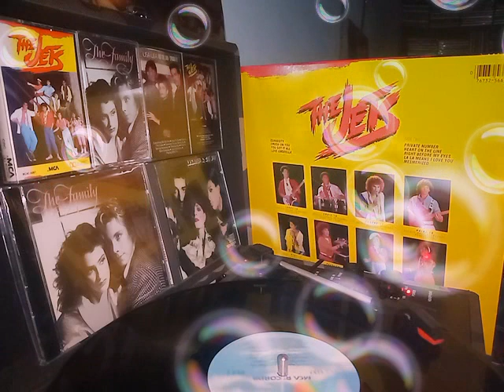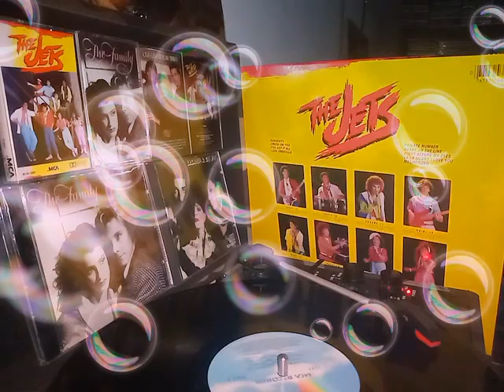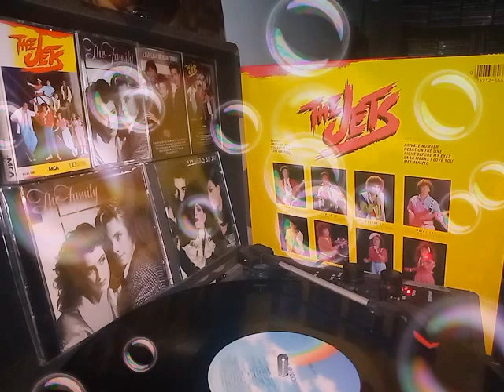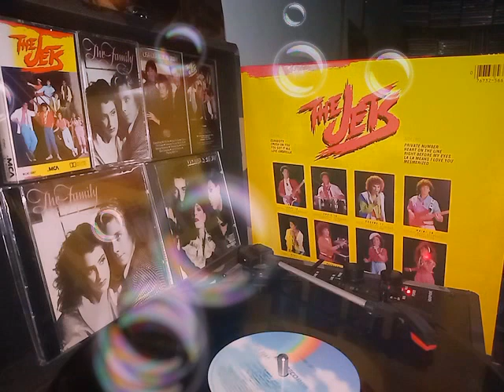the jet's self titled: private number. check description for info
The Jets are a Tongan-American family band from Minneapolis, Minnesota, composed of brothers and sisters LeRoy, Eddie, Eugene, Haini, Rudy, Kathi, Elizabeth, and Moana Wolfgramm, who perform pop, R&B, and dance music. They started performing as a family band in 1977. The Jets were discovered by Don Powell, who previously managed Stevie Wonder and David Bowie, among other artists.The Jets gained airplay on MTV, VH1 and BET with the release of their first single "Curiosity". The song reached number 8 on the R&B chart.

The second single "Crush on You" would become the Jets' most successful single. It was their first song to chart on the Billboard Hot 100. The song reached number 3 on the Pop chart and number 4 on the R&B chart. It stayed in the top 5 for 6 weeks.

The third single "Private Number" was a moderate hit for the Jets, reaching number 47 on the Pop chart and number 28 on the R&B chart.

The fourth and final single was the ballad "You Got It All". It reached number 3 on the Pop chart and number 2 on the R&B chart, and managed to reach number 1 on the Adult Contemporary chart also. It still gains occasional airplay on radio stations in the U.S.

It was rumored that there was to be a fifth single released from the album. This was denied and the Jets were revealed to be working on their next studio album Magic.

The album would go on to reach number 17 in the U.S. and be certified Platinum.